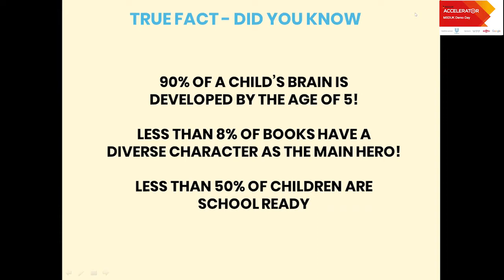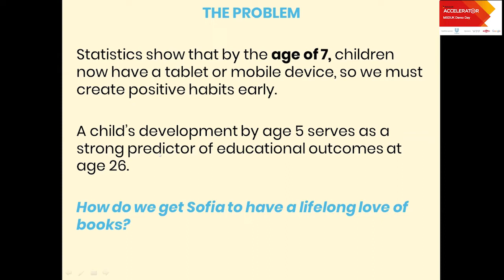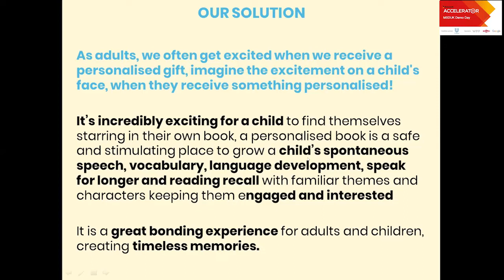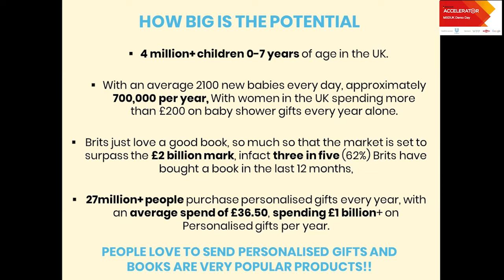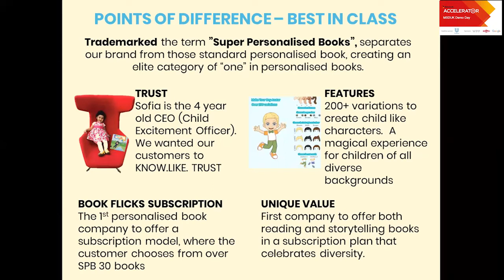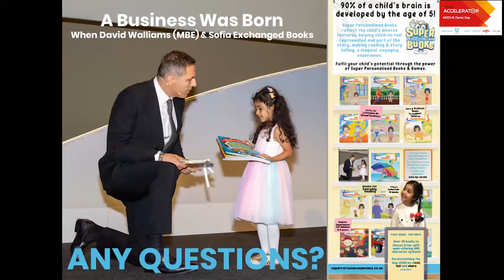MSDUK Accelerator: Khurum Choudhry (Super Personalised Books)